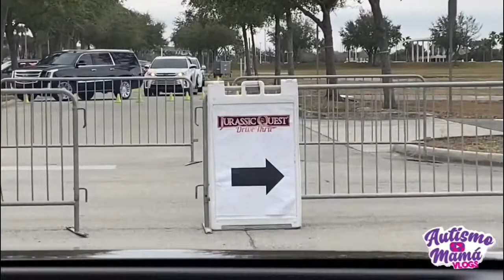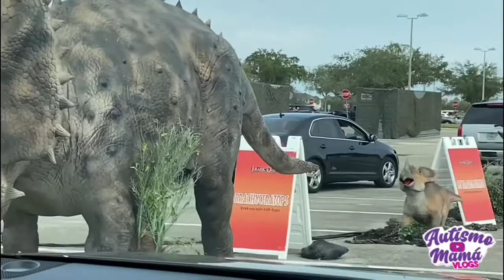JURASSIC QUEST 🦖 Orlando, Florida NOS ACOMPAÑAN? 😱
UN PASEO POR JURASIC QUEST ORLANDO
FL SABADO Febrero 6,2021  🦖

🙋🏽‍♀️Hola amiguitos les agradesco a todos por estar aquí, a los nuevos suscriptores muchas gracias por su presencia y por quedarse en mi humilde canal.
Estamos aquí para apoyarnos unos a otros mientras se nos haga posible.

Aquí no verán lujos, soy una persona humilde dedicada 200%  a mis hijos y a su progreso. ESPERO QUE SE QUEDEN CONMIGO Solo les pido paciencia conmigo 😃🥰.. BENDICIONES A TODOS